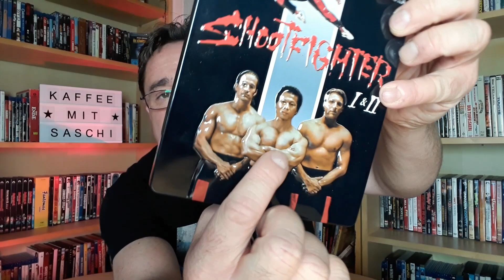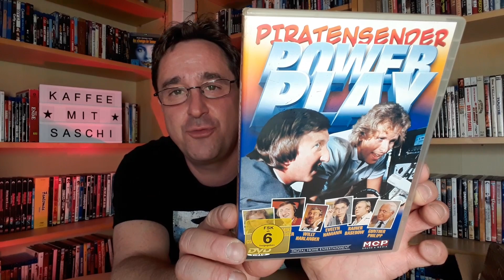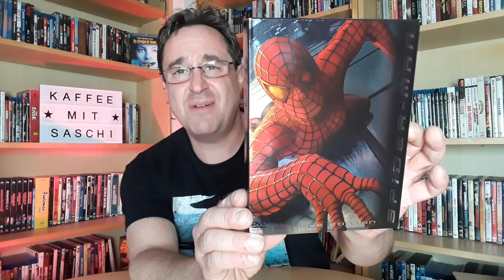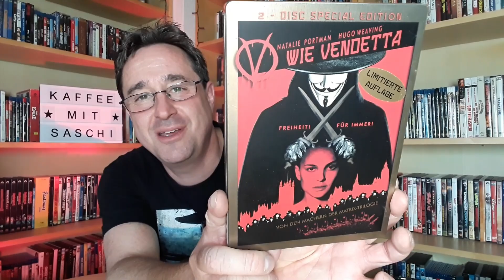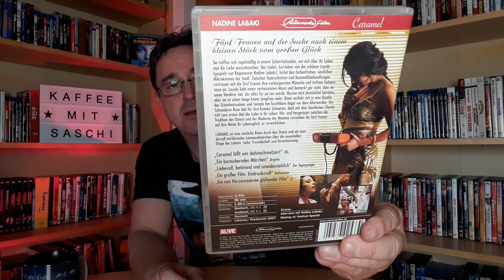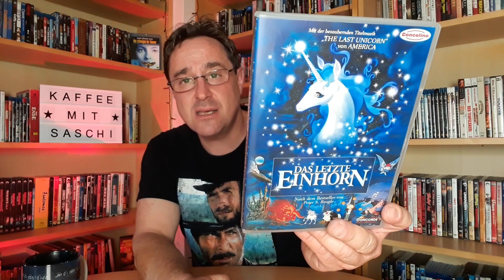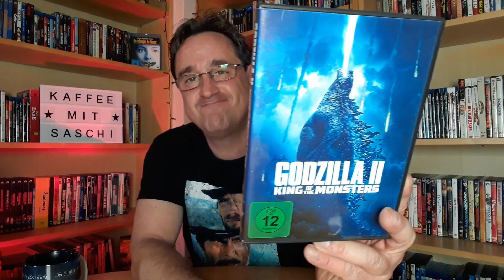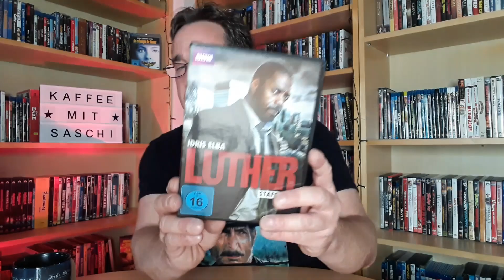MYSTERY-UNBOXING MIT FILMEN FÜR DIE SAMMLUNG - Frank Zito Original und Martin + Klare Ansage vorweg!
Meine Zuschauer Frank Zito Original und Martin haben mir MYSTERY-PAKETE zukommen lassen, die ich in diesem Video zusammen mit euch öffne. Unzählige Filme und Überraschungen erwarten euch und mich.

IMPRESSUM:
Sascha Flegel
Osterfeld 6a
21698 Bargstedt
Tel. 0176/21558857